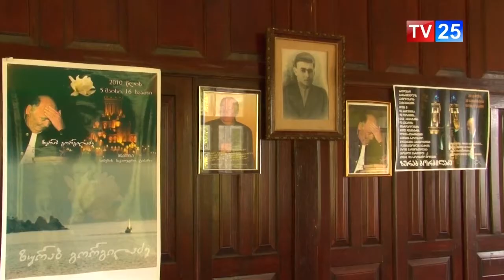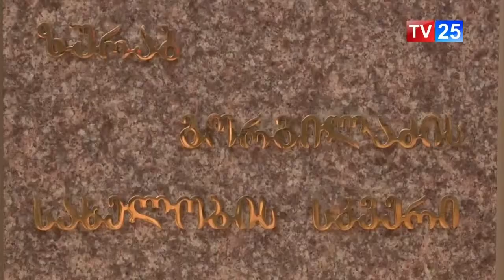ზურაბ გორგილაძის დაბადებიდან დღეს 80 წელი